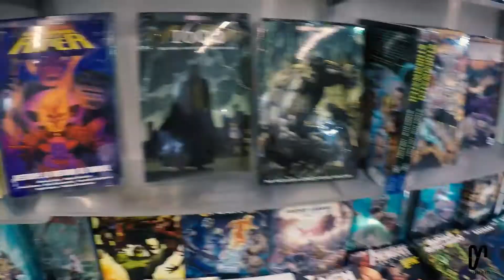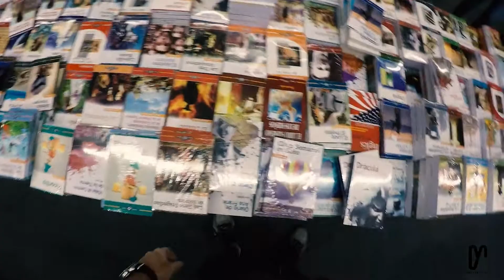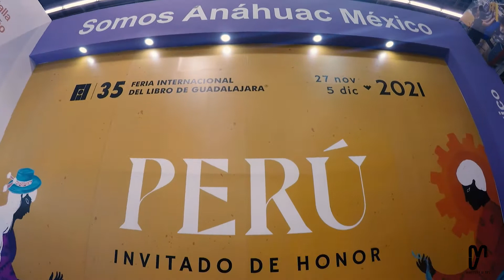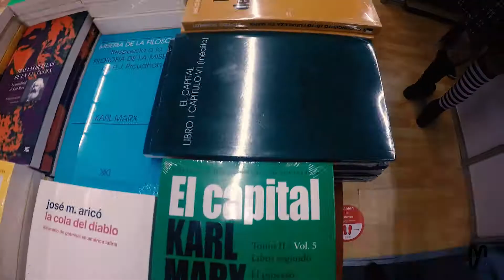Guadalajara, Extranjeros en México. FIL 2021 Feria Internacional del Libro de Guadalajara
Hola yo soy MirceONE, y hoy vamos a visitar FIL.
La Feria Internacional del Libro de Guadalajara, en México, mejor conocida como la FIL, es el evento anual más importante de su tipo en el mundo de habla hispana, y la segunda feria de libros más grande del mundo después de la Feria del Libro de Fráncfort. Creada en 1987, la FIL es organizada por la Universidad de Guadalajara y se realiza anualmente a partir del último sábado de noviembre y por un lapso de nueve días, en la ciudad jalisciense de Guadalajara, México como principal sede la Expo Guadalajara en donde se realiza.

El objetivo de la FIL es lograr que los profesionales del libro (agentes de derechos, bibliotecarios, distribuidores, editores, escritores, ilustradores, libreros, promotores de la lectura, scouts y traductores, entre otros) y expositores asistentes encuentren un ambiente de negocios óptimo, y a un público lector ávido de conocer a sus autores y adquirir las novedades más recientes del mercado.
Gracias